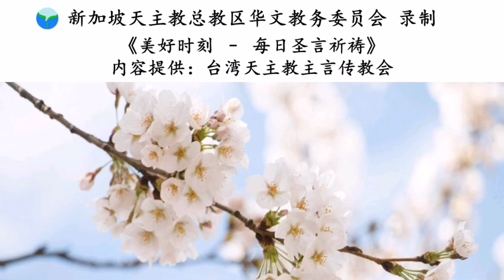《美好时刻 - 每日圣言祈祷》2020年1月20日